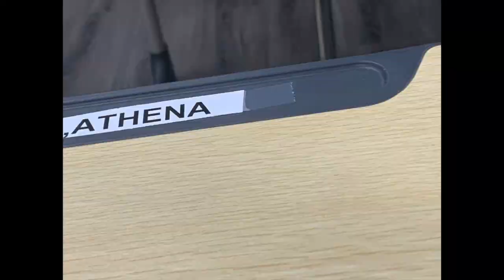I DID MY SAT!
so i did my SAT! i had nightmares every day about failing.
no, I'm just kidding, it wasn't even that bad! so if you're taking your sat, just remember to be patient with your progress and try your hardest! YOU GOT THIS!